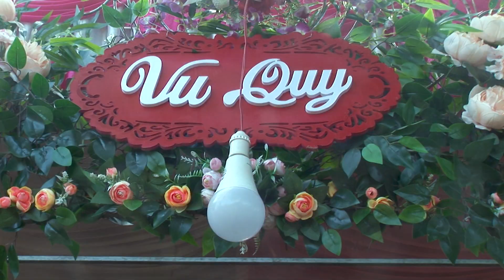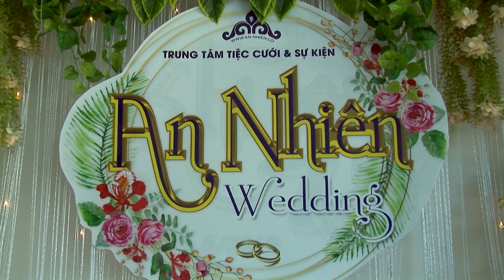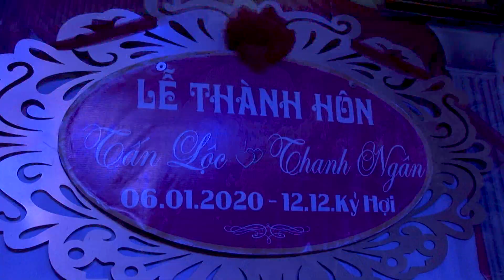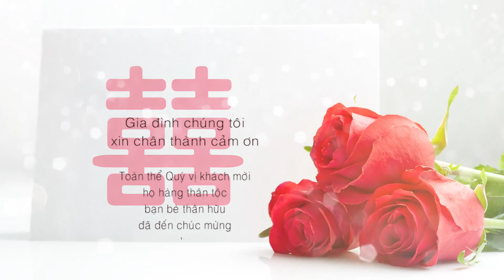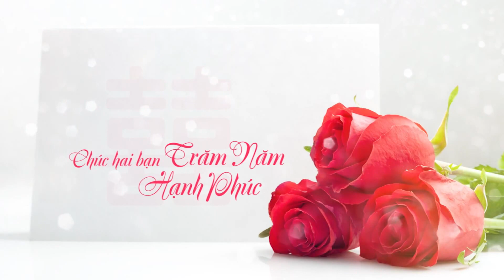lễ thành hôn Tấn Lộc Thanh Ngân